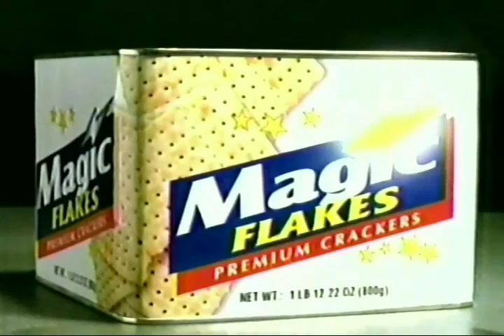Magic Flakes Premium Crackers 30s - Philippines, 1998